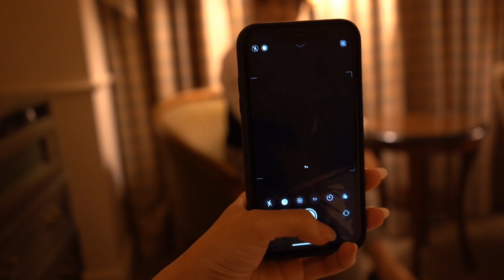【PV風】ホテル女子会のPV作ってみたら映えすぎた！！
ホテル女子会の時のpvを作ってみました🎥

映えすぎる〜！！！笑
アイテムは自分たちで買って行ったものがほぼです！

たいきんぐ
SNSは一切やっておりません。